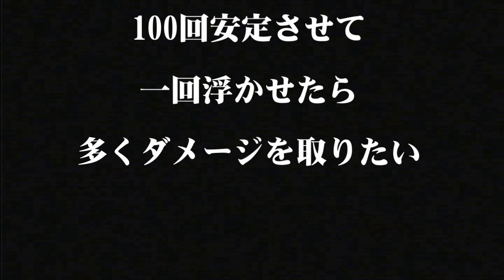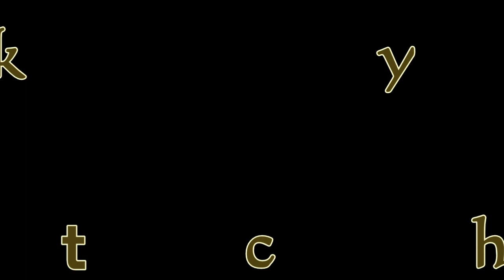-かんたんあんていへる-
木偶には、Xiaoyuを多く使用しています。

デスコンマニア、Gさんと、実戦ネタ検証マニア、Dさんとのコラボ。
三者三様クセのあるコンボですが、慣れれば簡単にできるもの、実践向けで使えるものを、集めました。
超初心者向けのビデオです。